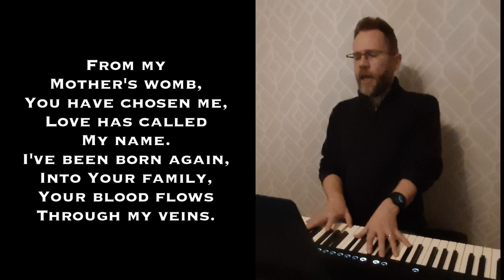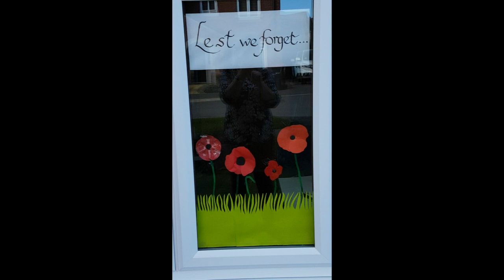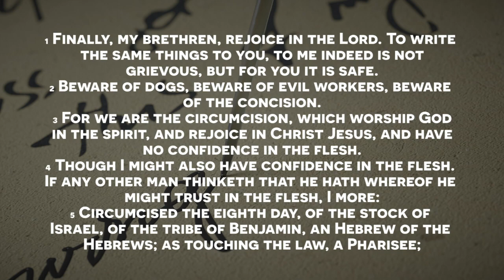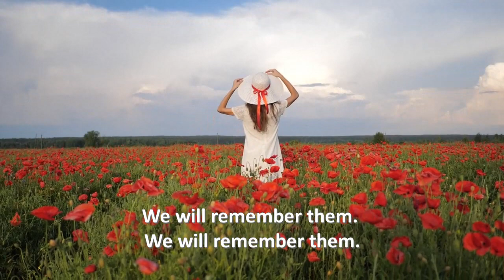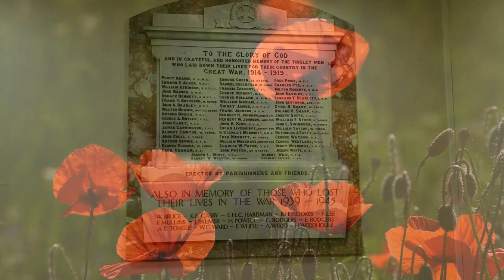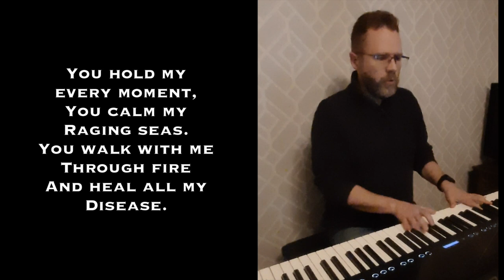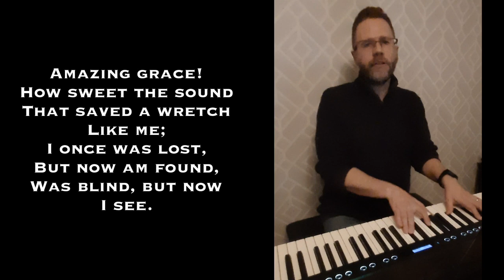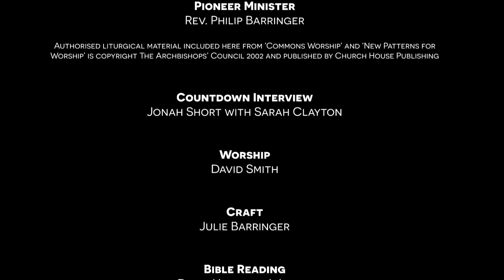Online Family Worship - Remembrance Sunday 8th November 2020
Worship, prayers, craft and bible teaching from The Rivers Team in Rotherham, South Yorkshire, UK

Additional video materials used for the Act of Remembrance:

"Woman In White Dress And Hat On Poppy Flowers Field"

"Female Hand Stroking Red Poppies Flowers"
from Videezy.com